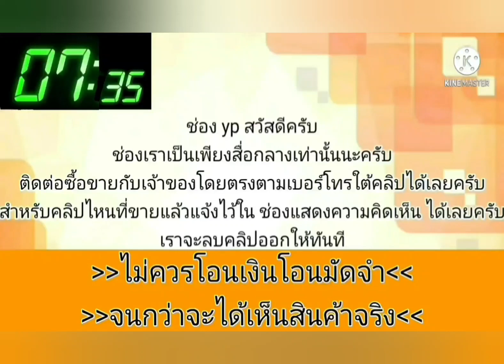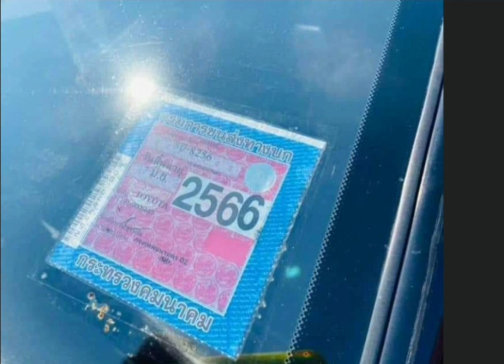toyota คันใหญ่กว้างขวาง💥นั่งสบาย เครื่องดี👉ใช้เดินทางไกลได้เลย👍ราคาถูก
1995 Toyota Corona

฿39,000

โตโยต้า ท้ายโด่ง เกียร์ธรรมดา เครื่องดีเดินเรียบ เกียร์ดี ขับดีสีสวย แอร์เย็น เพลงเพราะ กระจกไฟฟ้า ภายในสวย เบาะหนังเอกสารครบ ภาษี 66
รถขับดีมากมาก ขาย 39000
ดูรถ กำเเพงเเสน นครปฐม
088/9955/696